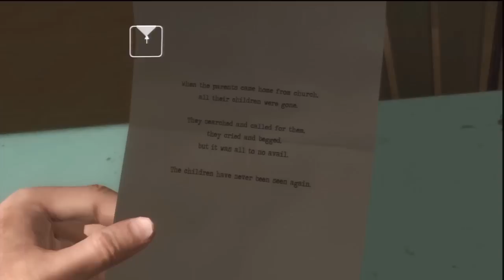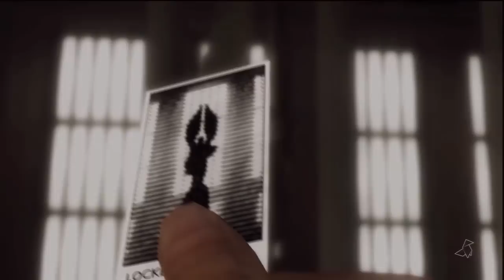Heavy Rain PS3 Playthrough Part 16 (HD)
This interactive game allows the players to feel like they are apart of the storyline in this mystery crime thriller. With the full use of the PS3 controller functionality this game is absolutely one of a kind.

Try out the 720p HD function to watch this video at full 720p quality

Side Note 16: